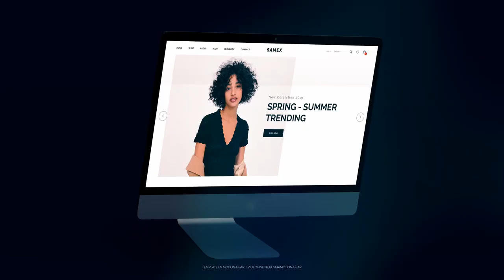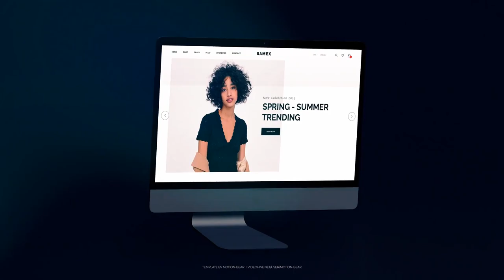Website Slides For Premiere Pro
Source File

Application Supported
Premiere Pro

Required Plugins
None required